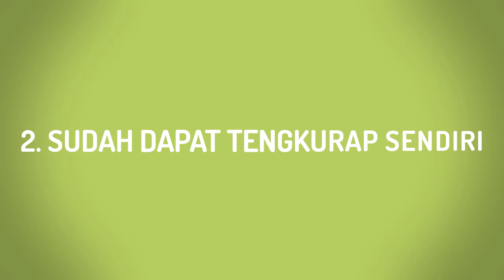Tahapan Melatih Bayi Duduk Sendiri yang Perlu Dilakukan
Hello Parents!

Duduk merupakan salah satu tahapan dalam perkembangan motorik yang perlu dikuasai oleh si kecil. Namun kemampuan ini perlu dilatih agar bayi dapat menguasainya dengan baik. Umumnya bayi di usia 6 bulan sudah bisa duduk sambil disangga tangannya dan di usia 9 bulan ia sudah dapat duduk sendiri tanpa disangga apapun. Namun perlu parents ingat bahwa tahap perkembangan bayi tidaklah sama antara satu dengan yang lain. Sehingga ada baiknya parents lebih berfokus pada proses stimulasi yang diberikan pada si kecil. Nah ada beberapa tahapan yang perlu dilakukan untuk melatih bayi agar dapat duduk sendiri. Kira-kira apa saja ya?